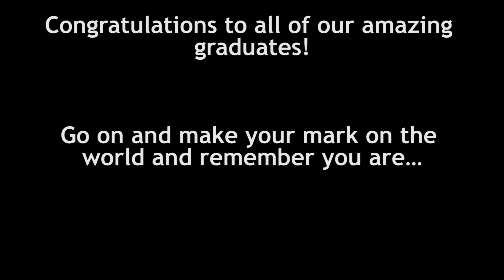Solent summer celebration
It has been great having you back for graduation 2016! Ten ceremonies, five days, big stage celebrations and lots of hat throwing. We can't wait to see what you all do next - make sure you stay in touch with the Alumni Association